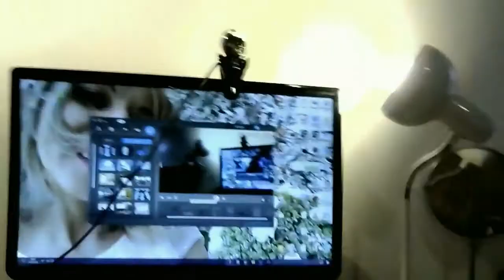Equipamentos Que Uso Para Gravar Videos